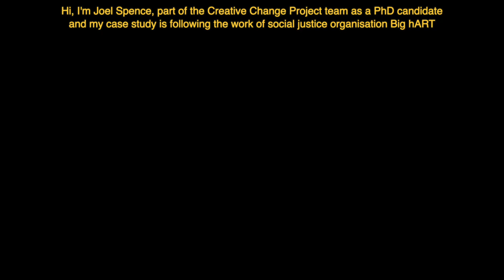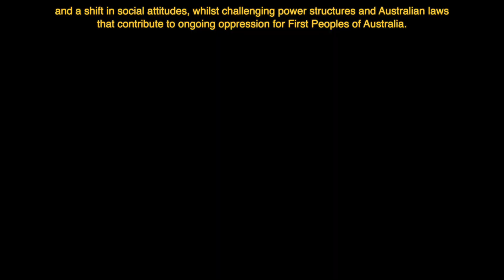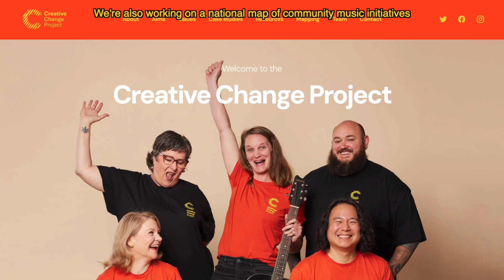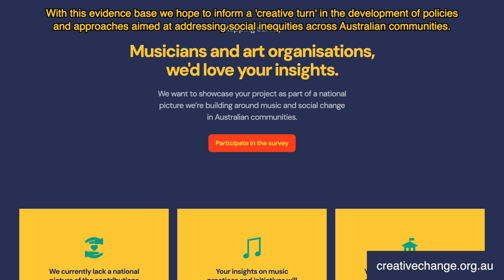Creative Change Project - conference introduction